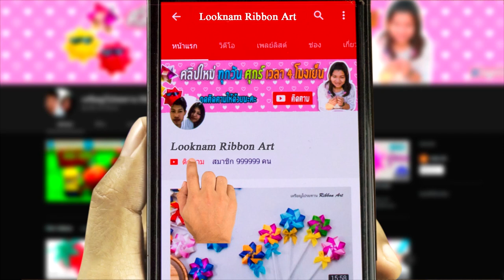งานประดิษฐ์สตรอเบอรี่ DIY-STRAWBERRY FROM TAPES Interior flowers / Strawberry of ribbons 🍓.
วันละCrafts
วิธีประดิษฐ์สตรอเบอรี่จากริบบิ้นผ้า สำหรับตกแต่งร้าน ตกแต่งบ้าน สวยๆ
handmade : Strawberry of ribbons/STRAWBERRY FROM TAPES 🍓./Strawberry of ribbons/Strawberry Satin Ribbon
DIY#StrawberrySatinRibbon#ribbonStrawberries
LOOKNAM RIBBON ART